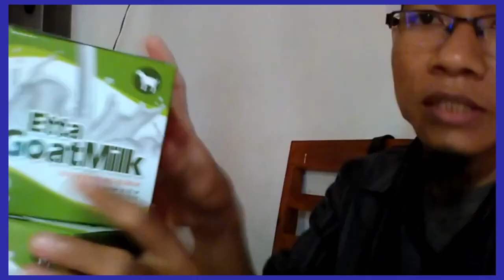Jual hb susu kambing di Padang WA 081282707458